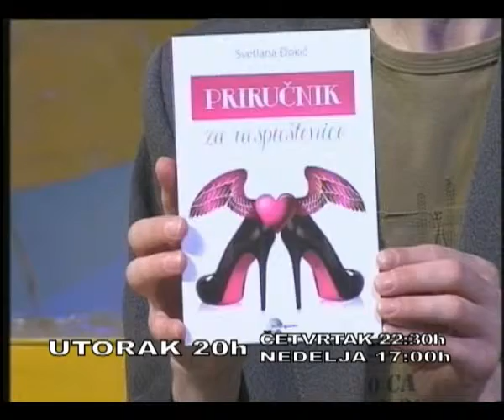najava Talk show 516